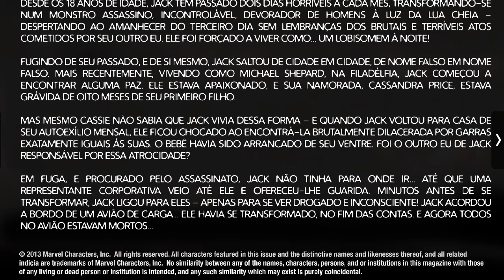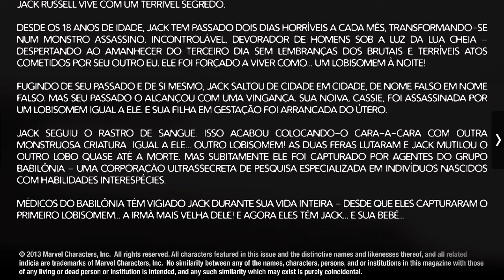Calada da Noite